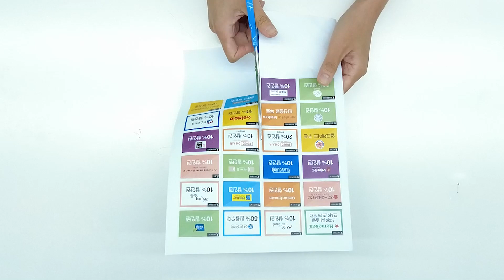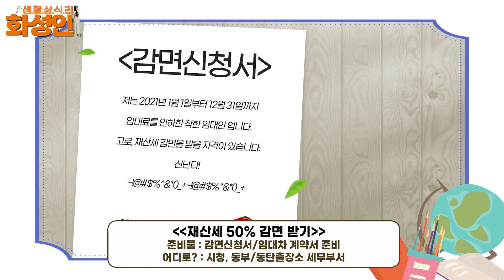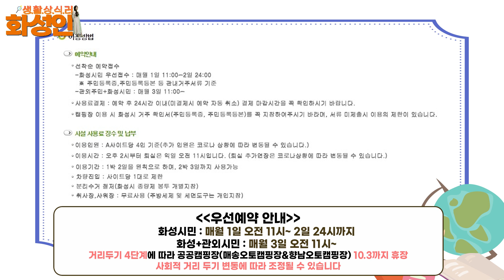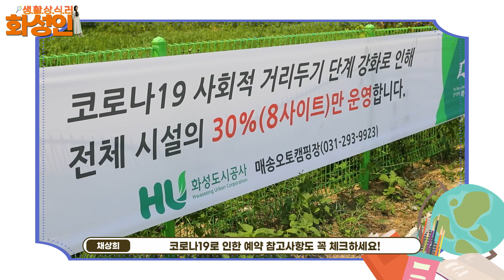할인받고 행복하자, 아프지말고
화성인

화성시민👧👨 🦰🧓👵들에게
피가 되고 살이 되는 알짜정보!🤩

알고보면 할인혜택🪙🪙이
가득한 화성시🪐!

착한 임대인이라면 세금 할인!💕
자연 속 힐링스팟 캠핑장 할인!💘
자매도시에서 즐기는 특별할인!💖

할인🤑에 행복🤩까지 더하는
할인맛집 화성시👍 지금 즐겨보세요